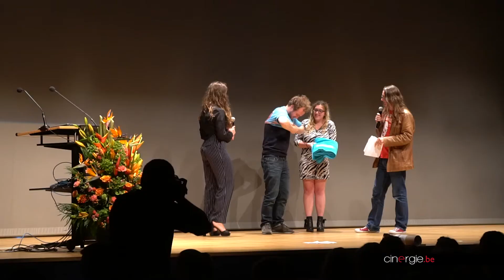Prix des lycéens du cinéma 2018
NOCES, PRIX DES LYCEENS DU CINEMA 2018 !

Les cinq films que proposait la sélection ont également reçu des Prix originaux créés par les élèves pour mettre en lumière leurs qualités particulières.
Noces, de Stephan Streker, Prix « Coup de poing » du film qui bouscule les consciences. Et Prix des délégués.

Les Chevaliers blancs, de Joachim Lafosse, Prix "du film qui pose le plus de questions".

Parasol, de Valéry Rosier, Prix du "pouvoir des images".

Préjudice, d’Antoine Cuypers, Prix de "l’atmosphère la plus singulière".

Le Tout Nouveau Testament, de Jaco Van Dormael, Prix "de l’imaginaire."